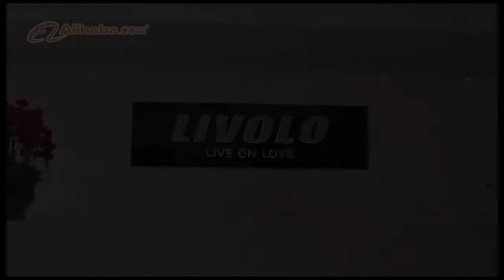LIVOLO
LIVOLO  Introduction